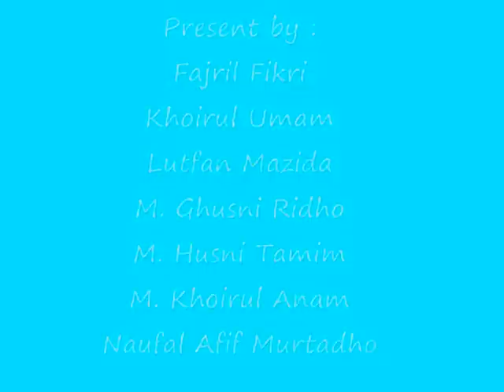Guru-guru SMAN 3 Pekalongan pada Nge-Dance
Ayo tebak ada Guru yang kamu kenal gak?